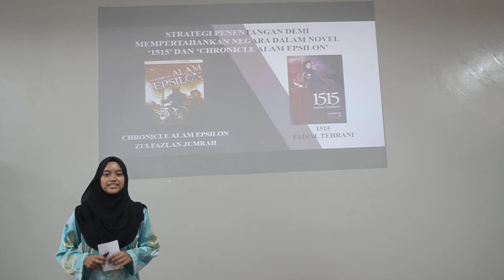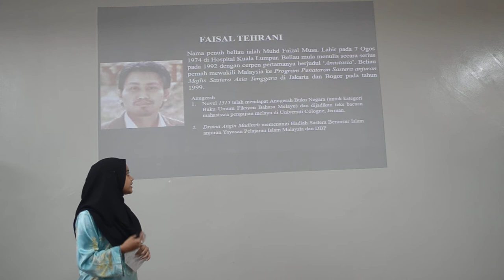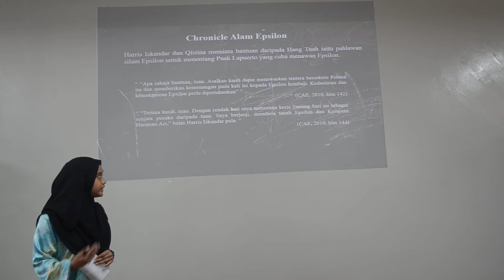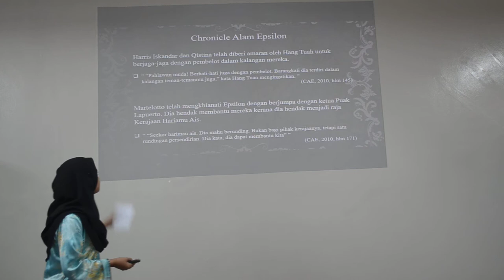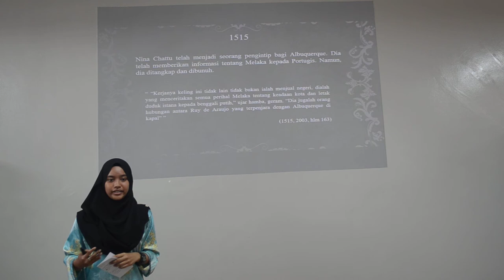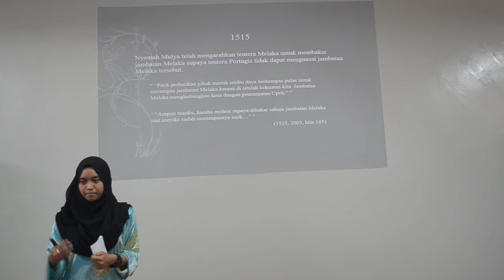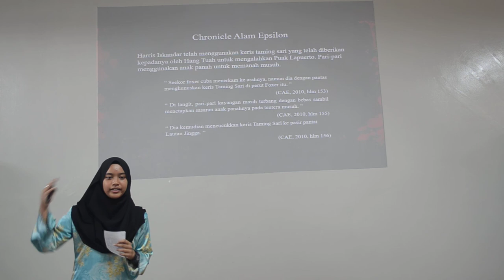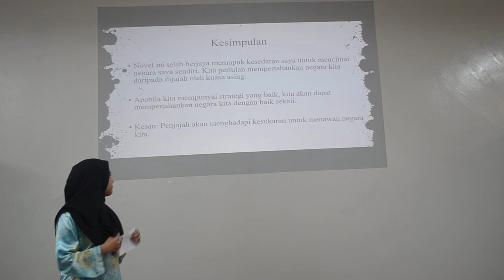MALAY A INDIVIDUAL ORAL PRESENTATION (IOP) BY AFIQAH HANNANI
TUNKU KURSHIAH COLLEGE (TKC)